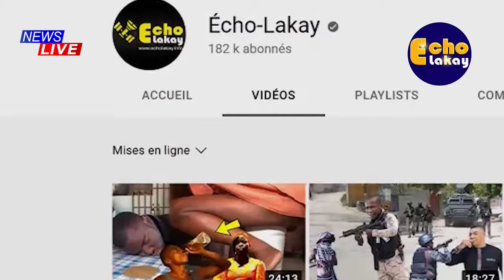Komisè Richemond Pran Nan Cho Fwa sa , li Pral Pran Kòd/ Gang Yo Pran Lòt Taktik Fas ak Kenyan yo